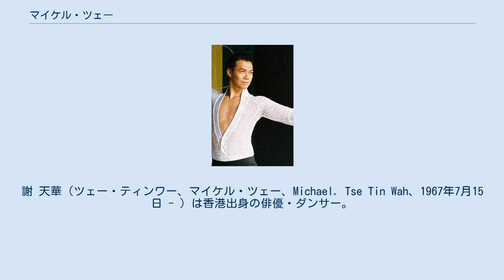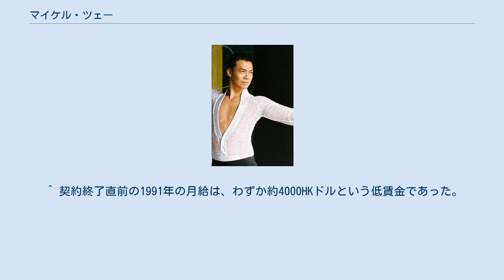マイケル・ツェー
謝 天華（ツェー・ティンワー、マイケル・ツェー、Michael. Tse Tin Wah、1967年7月15日 - ）は香港出身の俳優・ダンサー。
本名は謝興華。
 香港生まれ。
高校卒業後の1986年に香港のテレビ局TVBが経営するダンサー養成所に入所し、ダンサーとしての活動を開始。
養成所の同期には、アーロン・クオック(郭富城)がいる。
 養成所卒業後、そのままTVBと契約してバックダンサーとして活動したが芽が出ず、1991年にTVBとの契約が終了し、フリーとなった。
フリーとなってからは、有名歌手のコンサートなどにバックダンサーとして出演した。
 1992年、許愿（クラレンス・ホイ）に見出され、陳小春（ジョーダン・チャン）・朱永棠（ジェイソン・チュウ）と共にアイドル・グループ『風火海』を結成。
先輩格の『グラスホッパー』（草蜢）に次ぐダンサートリオとして人気を獲得し、1994年には歌手としてもデビューを果たした。
またこの頃から映画俳優としての活動も開始し、同年公開の『君さえいれば/金枝玉葉』や、1998年公開の『風雲 ストームライダーズ』にも出演している。
 一方、風火海は1996年に解散し、以後は俳優としての活動が主となった。
 1997年には、張學友（ジャッキー・チュン）監督・主演のミュージカル『雪狼湖』に準主役として出演。
劇は連続42日間公演の記録を達成した。
 1998年、古巣TVBと再契約して専属俳優となり、同局製作のドラマ『真情』に「羅生門」の役名で出演し、軽妙な演技で人気を得た。
その後もTVBのドラマや映画に数多く出演し、俳優としての地位を確立した。
 近年では、2009年に出演したドラマ『學警雄心』シリーズの第3作『學警狙撃』で演じた、香港警察の潜入捜査員「梁笑棠」が当たり役となり、劇中で呼ばれた「Laughing哥」（潜入先の黒社会で、いつも不敵な笑みを浮かべる事から付いたあだ名）を主人公とする映画やドラマが製作され、さらなる人気を博した。
 2013年7月をもって、TVBとの契約期限を迎えるが、以後は専属契約はしない方向。
 ^ 契約終了直前の1991年の月給は、わずか約4000HKドルという低賃金であった。
 ^ 陳小春とは、その後も映画で度々競演している。